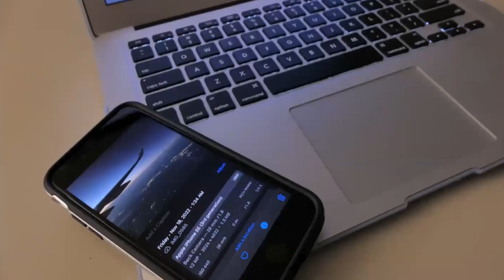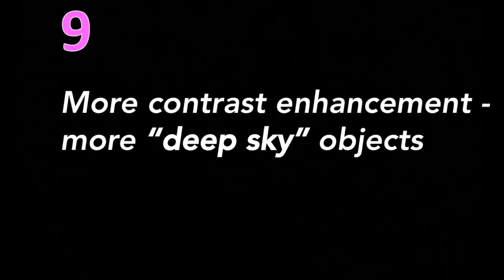HOW TO PHOTOGRAPH STARS FROM AN AIRPLANE – USING YOUR PHONE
To make your plane a "stratospheric observatory" for astrophotography you just need your cell phone and follow 10 simple steps. I demonstrate how to shoot images of winter star constellations and even deep sky objects (Orion Nebula, Milky Way) during a November flight from US to Europe using an iPhone. Key for success is not to just take one image, but a sequence of 20-30 images - which can be automatically aligned and added up using a stacking software for post-processing.
Caveats: Cell phones often use jpg compressed image formats of limited dynamic range, which can result in oversaturated star patterns. You may try a digital camera and/or image in raw format. Shutter speeds are limited to plane movements before blur occurs (typically less than a second), but slight differences in orientation can be compensated by the stacking software.

Examples of beginners stacking software -